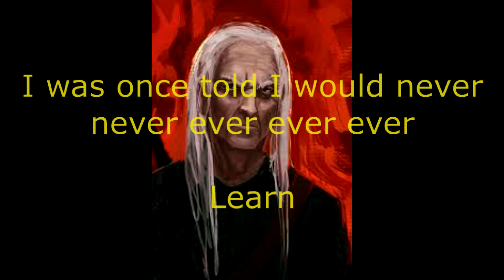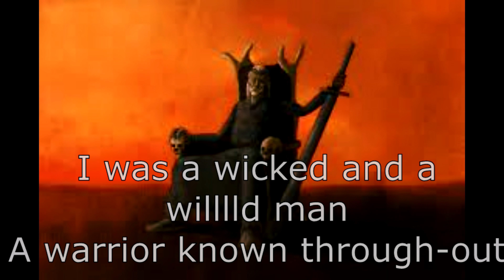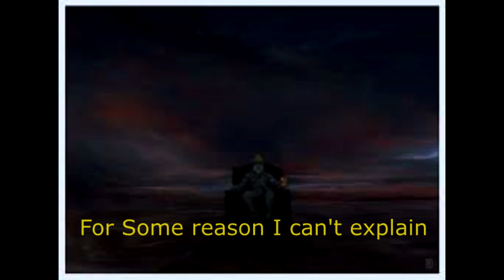Moon's Spawn at Night: Kallor sings Coldplay (clip)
Kallor stops by the Moons Spawn Productions Studio to give us is version of a Viva La Vida By Coldplay!

Malazan, Kallor, Music, Comedy.

Contains Spoilers for Memories of Ice, the Third Book of the Malazan Book of the Fallen.

Shout out to Dernhelm and the Moon's Spawn Discord.